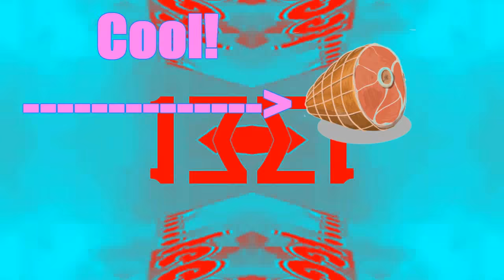Mozzarella is fukcinking delicious.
Round 7 in the Tennis League IV Finals

TheChutley (THATS ME!) vs Soucisse Verte vs laromande vs Ninero vs Peskeh vs theFXexpert

BONUS ROUND: Try to guess all the songs I used in thsi vid